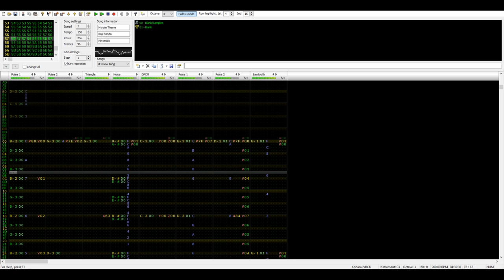Hyrule Field - The Legend of Zelda: Ocarina of Time (VRC6-Arrangement)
damn, this took a while
but I hope you will enjoy it